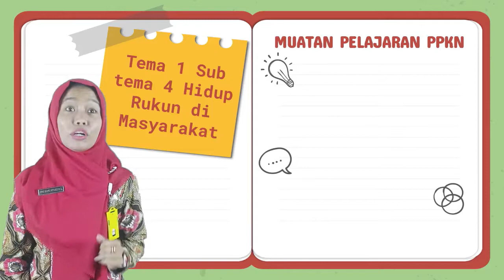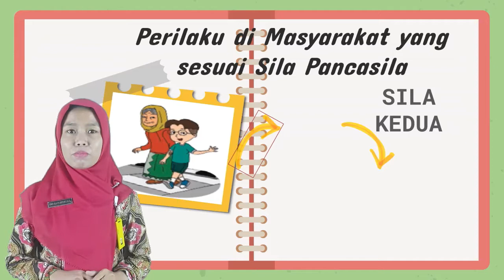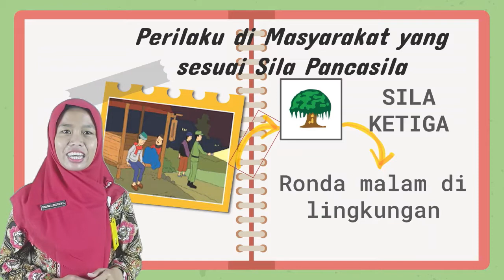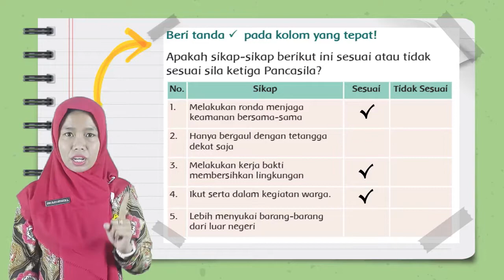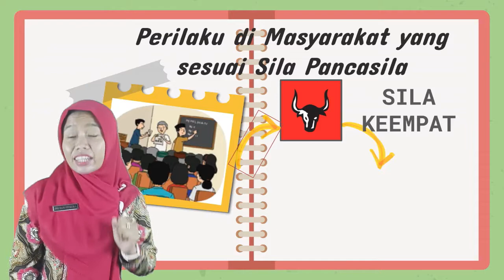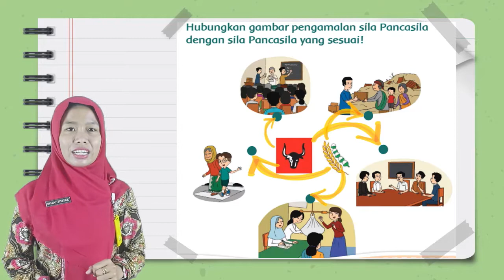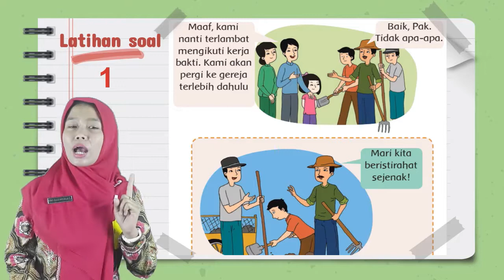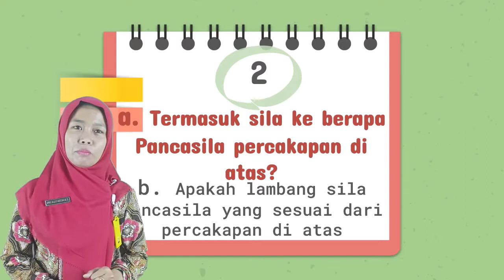Bahan Belajar Daring (BBD) Kelas 2 PPKN " Penerapan sila - sila Pancasila di Masyarakat "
SD Muhamamdiyah Program Khusus Kottabarat Surakarta
oleh : Ustazah Dwi